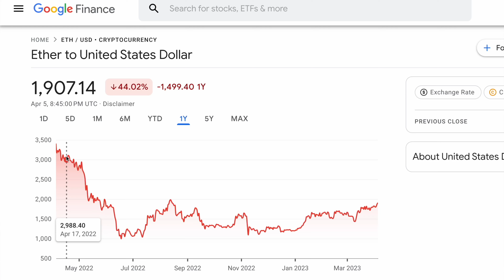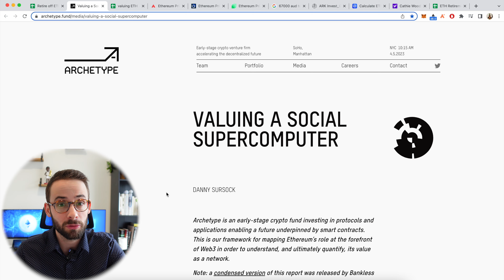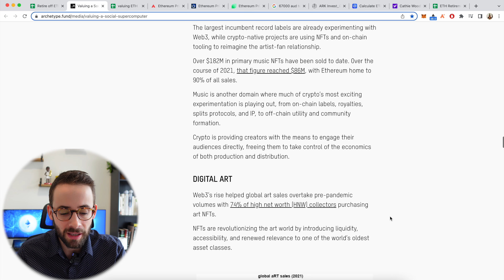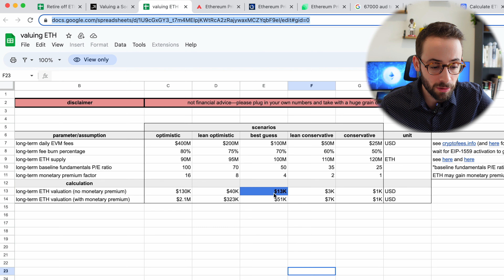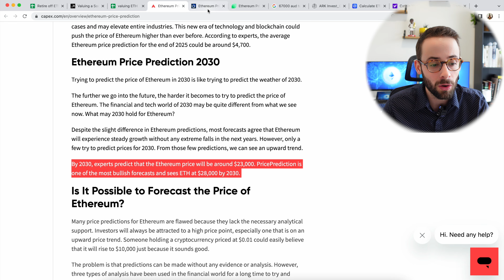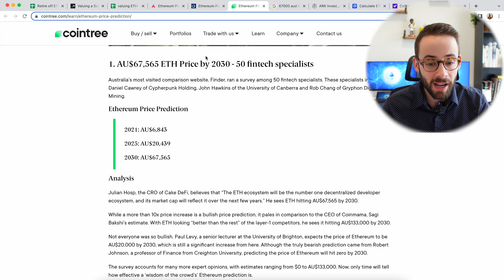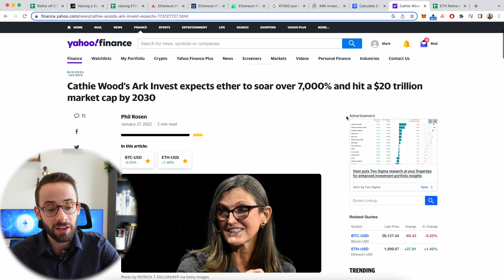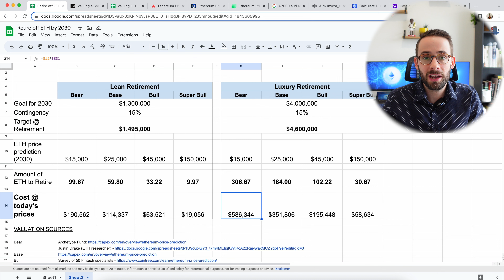Retire on ETH by 2030 ... How much ETH? (2023 Update)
Exactly how much ether (ETH) would it take to retire by 2030? And how much would it cost today to buy all that ETH? This is an updated model from what I put out last year, using four different valuations:
- Bear
- Base
- Bull
- Super bull

GEMINI (Get $10 in BTC when you trade $100 USD or more)

NEWTON (Get $25 dollars when you deposit and trade $100 CAD)